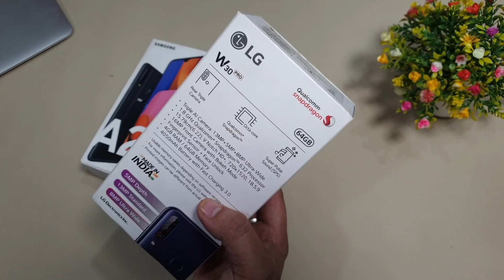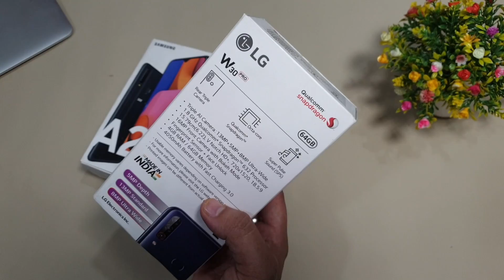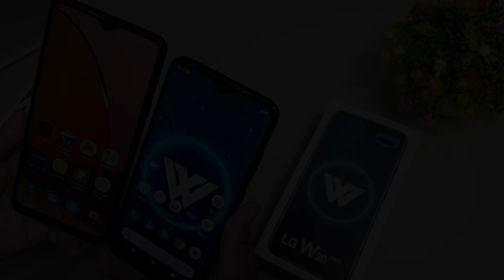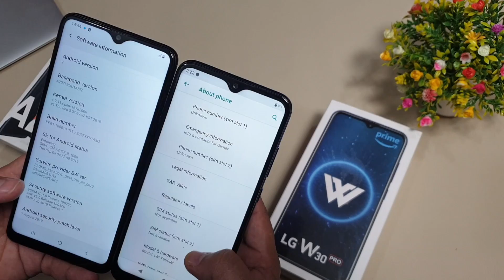LG W30 Pro vs Galaxy A20s 🔥Camera 🔋Battery ⚡Fast Charging 💥 Samsung की टूटी कमर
thanks….

Samsung Galaxy A20s (Black, 3GB RAM, 32GB Storage) Without Offer

Samsung Galaxy A20s (Green, 4GB RAM, 64GB Storage) Without Offer

LG W30 PRO (Midnight Blue, 4GB RAM, 64GB Storage, SD 632)

:::::  Product Features and Details  :::::

LG W30 Pro Summary
LG W30 Pro smartphone was launched on 26th June 2019. The phone comes with a 6.22-inch touchscreen display with a resolution of 720x1520 pixels and an aspect ratio of 19:9.
LG W30 Pro is powered by a 1.8GHz octa-core Qualcomm Snapdragon 632 processor. It comes with 4GB of RAM.
The LG W30 Pro runs Android 9 and is powered by a 4050mAh battery.
As far as the cameras are concerned, the LG W30 Pro on the rear packs a 13-megapixel primary camera and a second 5-megapixel camera. The rear camera setup has autofocus. It sports a 16-megapixel camera on the front for selfies.
LG W30 Pro based on Android 9 and packs 64GB of inbuilt storage that can be expanded via microSD card. The LG W30 Pro is a dual-SIM (GSM and GSM) smartphone that accepts Nano-SIM and Nano-SIM cards.
Connectivity options on the LG W30 Pro include Wi-Fi, 3G, and 4G (with support for Band 40 used by some LTE networks in India) with active 4G on both SIM cards. Sensors on the phone include accelerometer, ambient light sensor, compass/ magnetometer, gyroscope, proximity sensor, and fingerprint sensor. The LG W30 Pro supports face unlock.

Samsung Galaxy A20s Summary
Samsung Galaxy A20s smartphone was launched on 23rd September 2019. The phone comes with a 6.50-inch touchscreen display with a resolution of 720x1560 pixels and an aspect ratio of 19.5:9.
Samsung Galaxy A20s is powered by a 1.8GHz octa-core Qualcomm Snapdragon 450 processor. It comes with 3GB of RAM.
The Samsung Galaxy A20s runs Android 9 Pie and is powered by a 4000mAh non-removable battery. The Samsung Galaxy A20s supports proprietary fast charging.
As far as the cameras are concerned, the Samsung Galaxy A20s on the rear packs a 13-megapixel primary camera with an f/1.8 aperture; a second 8-megapixel camera with an f/2.2 aperture and a third 5-megapixel camera with an f/2.2 aperture. The rear camera setup has autofocus. It sports a 8-megapixel camera on the front for selfies, with an f/2.0 aperture.
The Samsung Galaxy A20s runs One Ui based on Android 9 Pie and packs 32GB of inbuilt storage that can be expanded via microSD card (up to 512GB) with a dedicated slot. The Samsung Galaxy A20s is a dual-SIM (GSM and GSM) smartphone that accepts Nano-SIM and Nano-SIM cards.
Connectivity options on the Samsung Galaxy A20s include Wi-Fi 802.11 b/g/n, GPS, Bluetooth v4.20, USB Type-C, Wi-Fi Direct, 3G, and 4G (with support for Band 40 used by some LTE networks in India). Sensors on the phone include accelerometer, ambient light sensor, compass/ magnetometer, gyroscope, proximity sensor, and fingerprint sensor. The Samsung Galaxy A20s supports face unlock.

1. My Camera
2. My Microphone
3. Best Studio Lights
4. My Laptop
5 . My Tripod
6 . My Smartphone
7 .My Studio Green screen